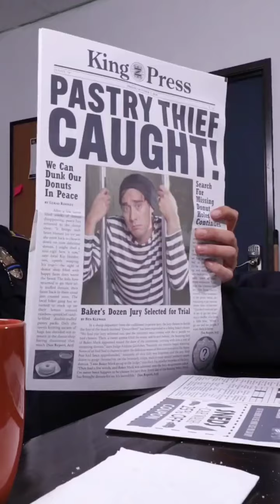Zach king 2022 tiktok compilation